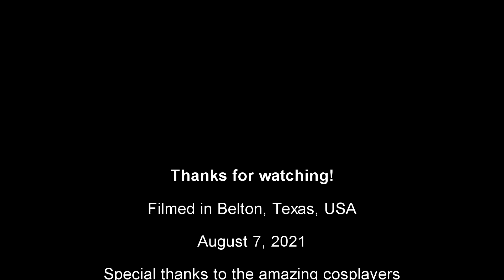Bell County Comic Con 2021 Music Video/ London Grammar -America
Videography by Gemini Gregory Ray
Song: America
Filmed in Belton, Texas, USA